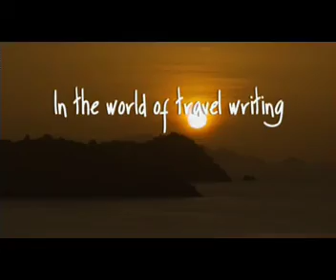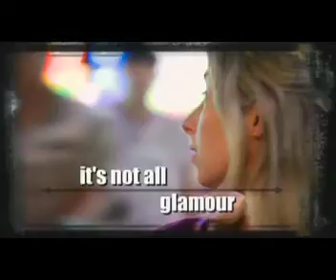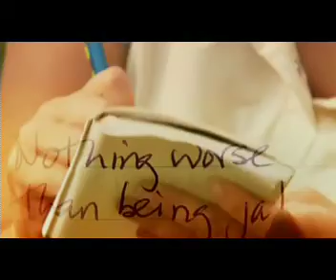Word Travels - New Travel Adventure Series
Here's a highlights reel from the first season of Word Travels, the first TV series that dares reveal the lives behind the bylines of two working travel writers.